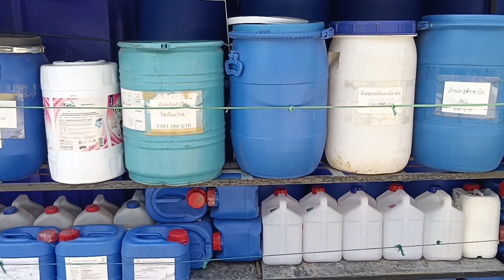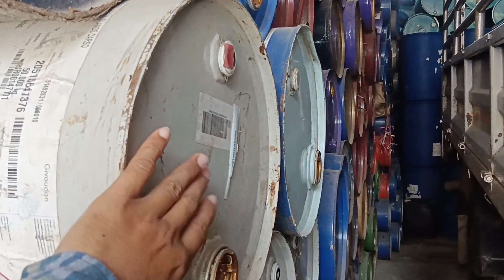พามารับชมถังเหล็กขนาด 200 ลิตรและถังชนิดต่างๆ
สินค้าจัดโปรโมชั่นลดราคา